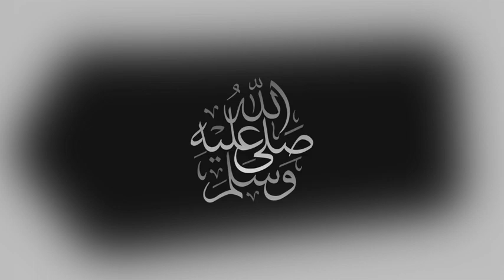بث مباشر مباريات اليوم مباراة النصر وضمك مباشر الان مباريات الدورى السعودى اليوم مباريات اليوم مباشر